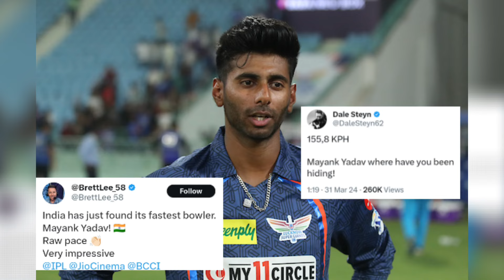Speed Gun Mayank Yadav Story | Cric Ro Ko